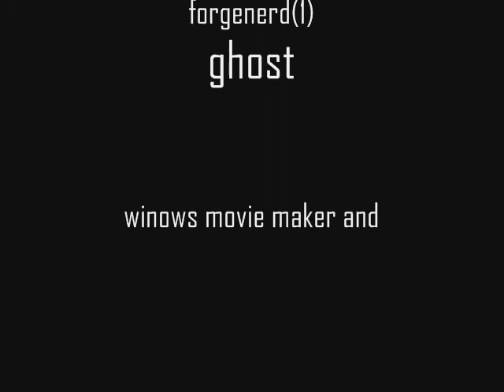Halo 3 Hornets VS Ghosts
Hornets vs Ghosts is little game me and my friend made a long time ago.